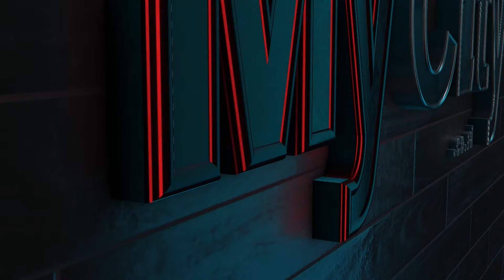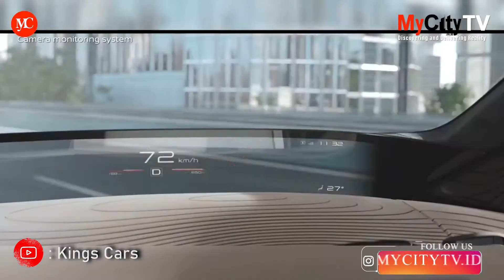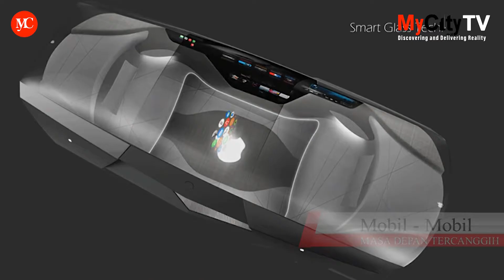5 Mobil Masa Depan Tercanggih Versi MyCity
Gambaran mengenai mobil masa depan sering kita lihat di beberapa film Hollywood. Ada yang bisa terbang, ada pula yang bisa menghilang. Desainnya juga semakin futuristik senada dengan kecanggihan teknologi di masa depan.